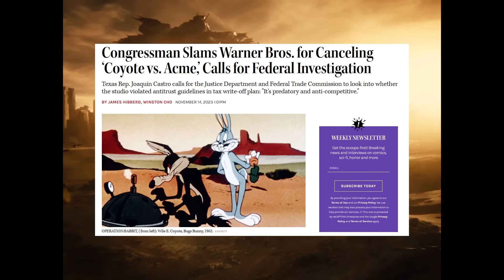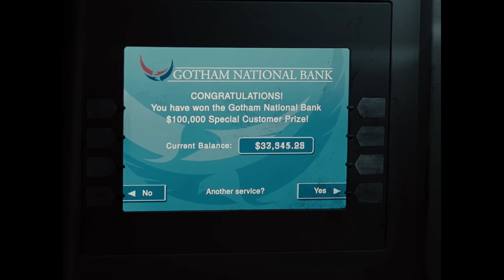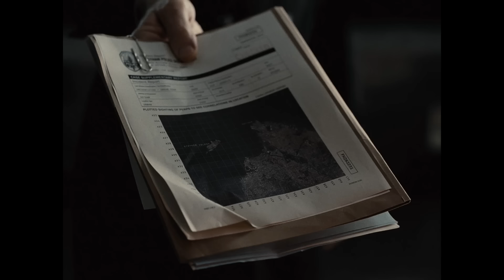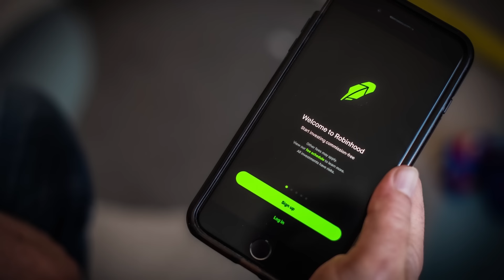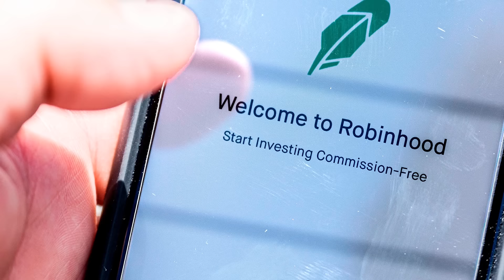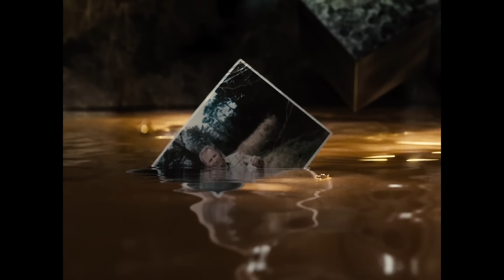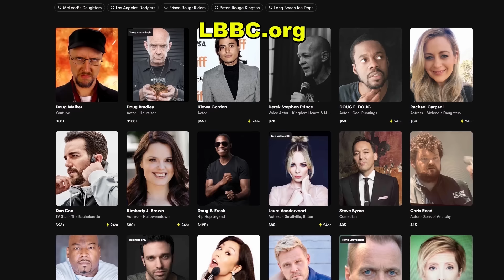The Snyder Cut - Nostalgia Critic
Nostalgia Critic wraps up Supermonth with one of the most successful re-edits in history. Let's take a look at Zack Snyder's cut of Justice League.

Zack Snyder's Justice League (colloquially referred to as the Snyder Cut) is the 2021 director's cut of the 2017 American superhero film Justice League, the fifth film set within the DC Extended Universe (DCEU) based on the team of the same name appearing in DC Comics publications. It is intended to match director Zack Snyder's original vision for the film, prior to his departure from the production and subsequent studio interference. The film follows Batman (Ben Affleck), Wonder Woman (Gal Gadot), Cyborg (Ray Fisher), Aquaman (Jason Momoa), The Flash (Ezra Miller), and Superman (Henry Cavill) as they form an alliance to stop the extradimensional New God Steppenwolf (Ciarán Hinds) and his army of Parademons from conquering Earth for his overlord Darkseid (Ray Porter).